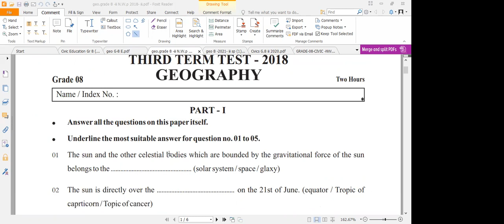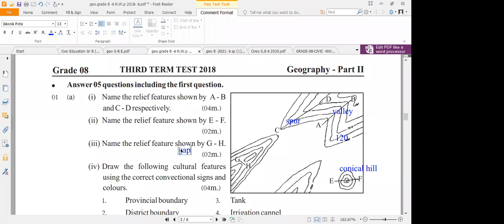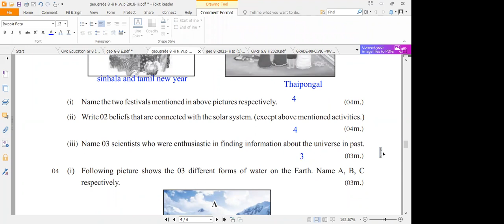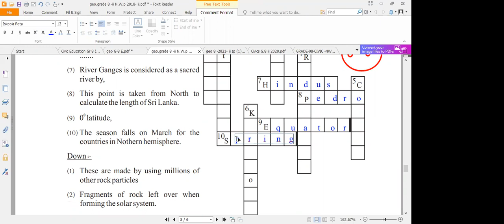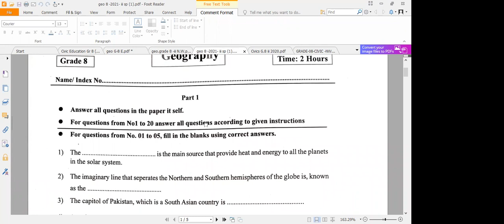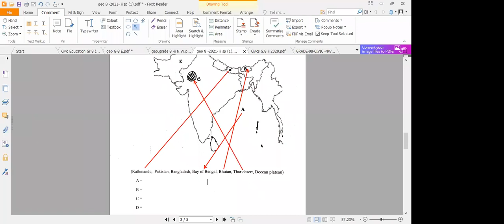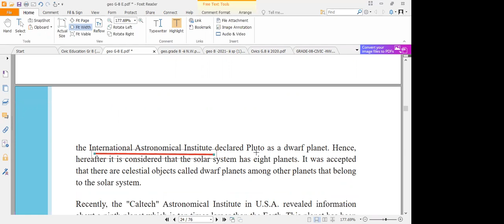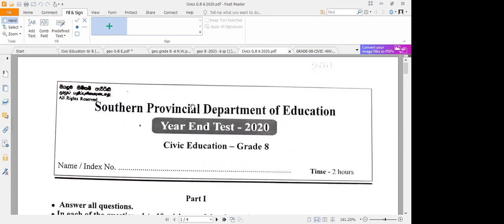Geography (E.M) -Grade 8 - Year end paper discussions